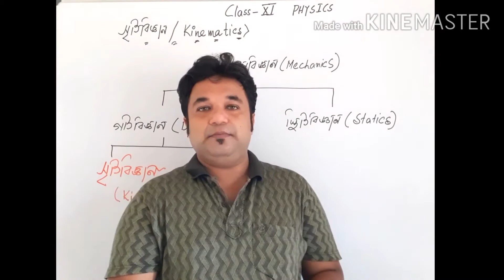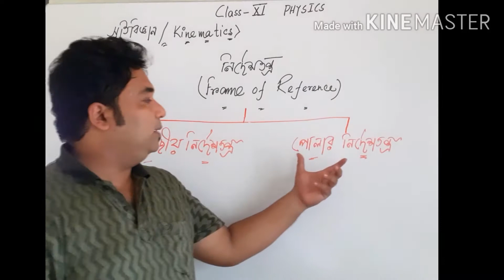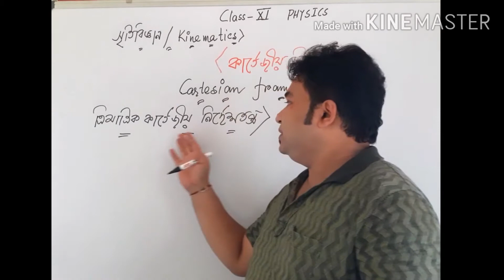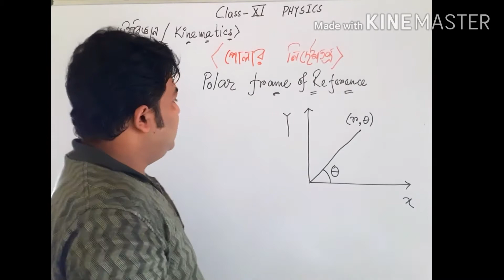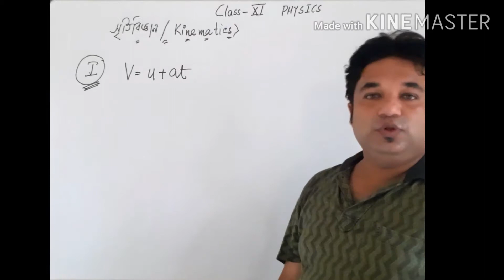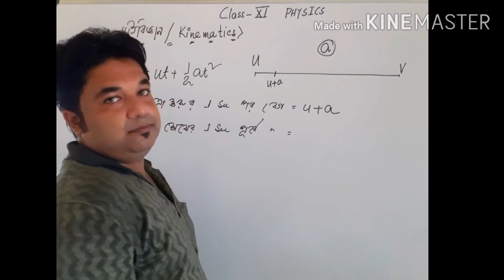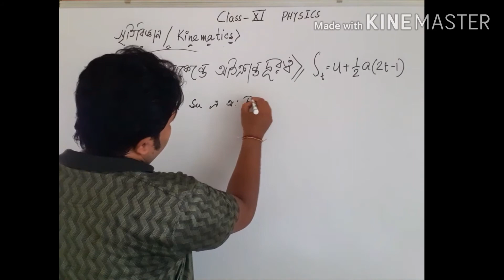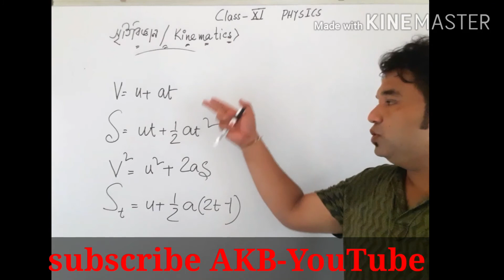KINEMATICS// Physics Class XI // ONLINE CLASS //MOTION IN A STRAIGHT LINE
EDUCATIONAL CONTENT